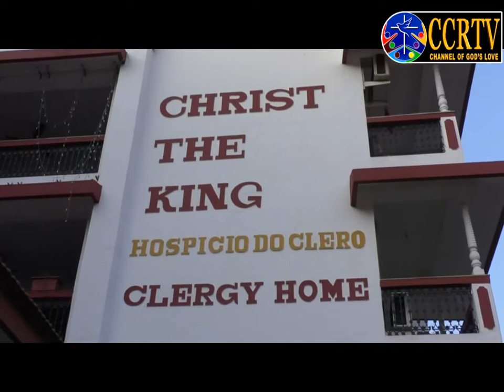Archbishop senior citizens visit part 2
archbishop visits senior citizens. part two